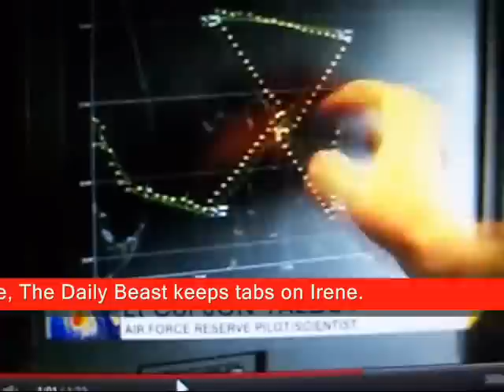HURRICANE IRENE SLAMMING NEW YORK CITY ! Must See ...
NEW YORK RAW HURRICANE MEDIA !  Hurricane Irene isn't giving any breaks for New Yourker's she is mean and nasty as she touches down on the island !